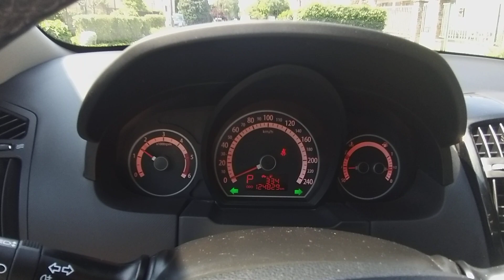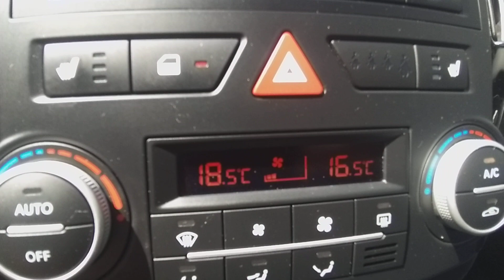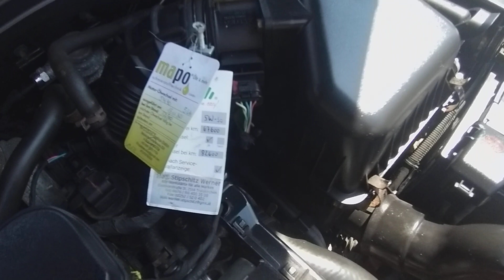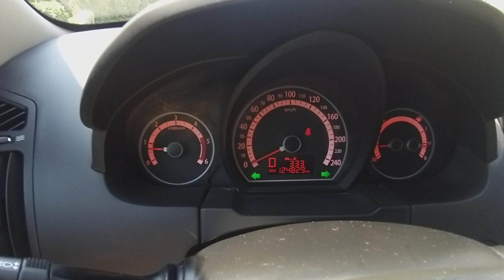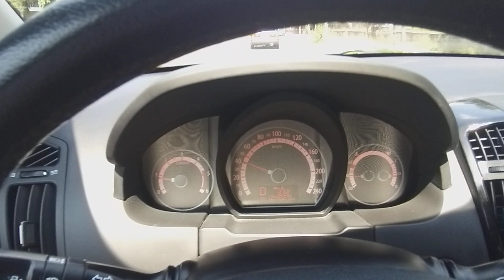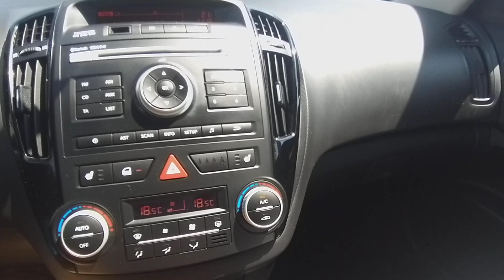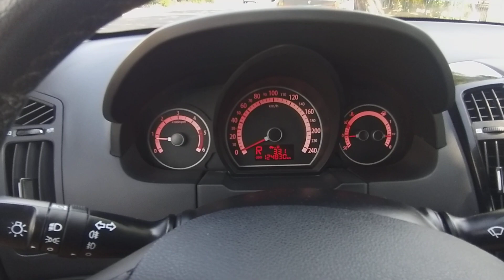Kia Ceed 1.6 CRDI (2010) - Teszt a 115 lóerős automata váltós sok extrás limuzin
Eladó Kia Ceed 1.6 CRDI Automata Teszt és próba út az M3 Autópark Autókereskedésben.
Azonnal elvihető! Automata váltós Kia Ceed 1.6 CRDI 115 lóerős erős megbízható diesel motorral, igazolt , garantált  kevés futásteljesítménnyel eladó. Rendszeresen karbantartott műszaki állapotban, vezetett szervizkönyvvel (frissen szervizelve! Számla mellékelve!). 2 darab gyári bicskás kulccsal.  Szép, megkímélt félbőrkárpitos cigi mentes utastér.  Jéghideg dupla digitális klíma. Gyári Kia alufelniken jó állapotú Michelin gumi garnitúra. Bluetooth, CD, AUX, USB csatlakozók. Tempomat. Rendszeresen karbantartott, szervizszámlákkal és vizsgalapokkal.  20% önerőtől részletre is megvásárolható, helyszíni ügyintézéssel.